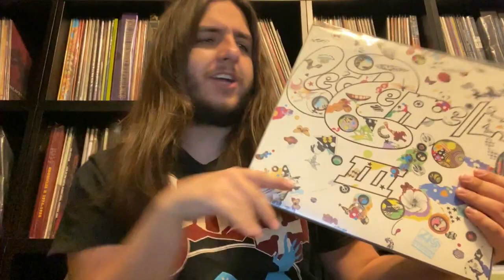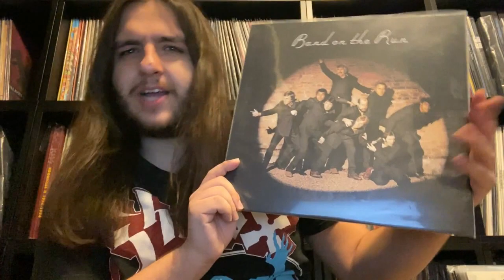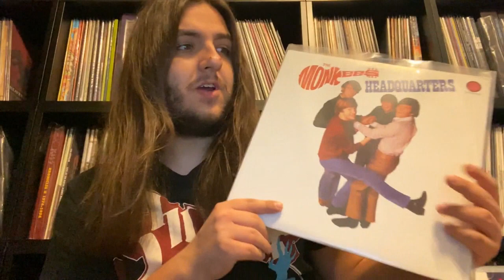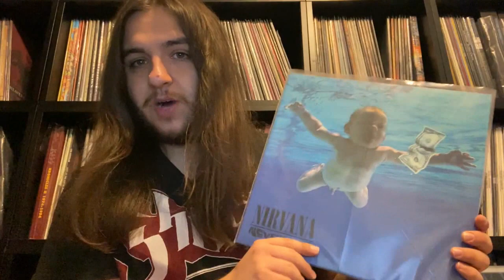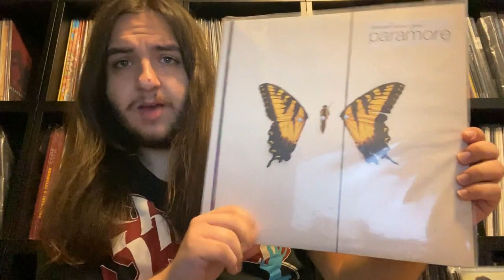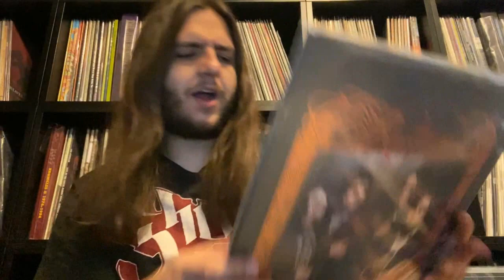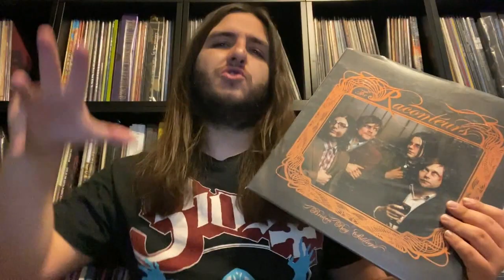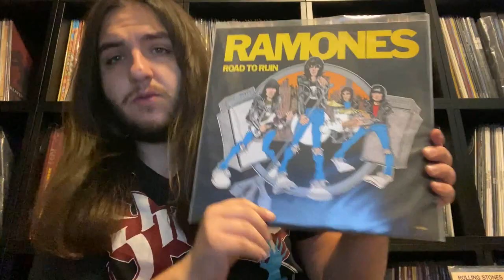Favorite Albums of Artists That I Collect - Part Three (L-R) | Vinyl Community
On this video, I will doing part three (L-R) in a series of videos where I showcase my favorite albums of artists that I collect.